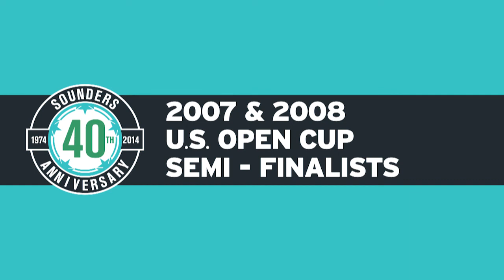SFC40 Tribute: Lamar Hunt U.S. Open Cup Champions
In honor of the 40th Anniversary of Seattle Sounders FC, we take a look back at the 3-time USOC Championship teams.